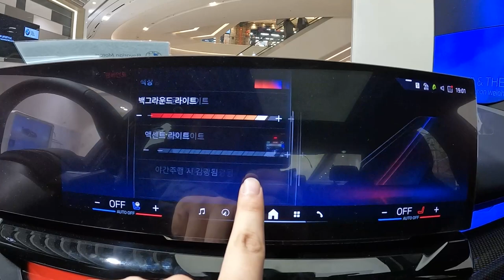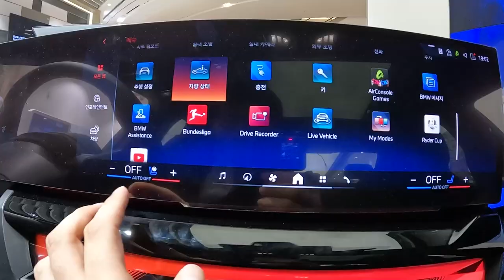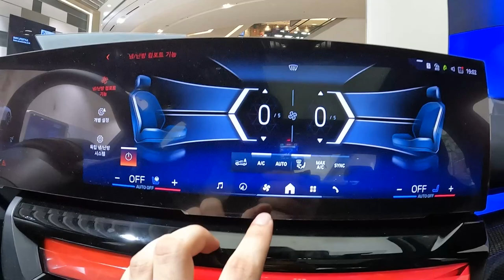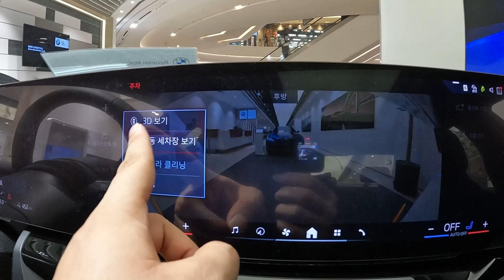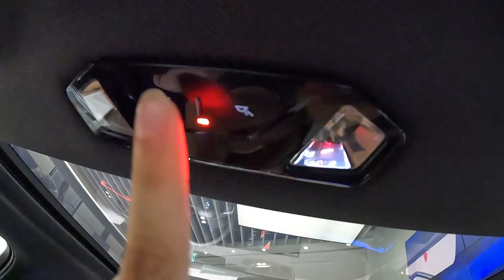M 패키지는 좋은데 평범해서 싫다면? BMW i5 edrive 40 MSP PRO 리뷰!!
오늘 리뷰한 차량은 2024 BMW i5 edrive 40 MSP PRO 입니다.!

G60 5시리즈 및 i5는 전세계 최초로 한국에 먼저 출시된 BMW의 대표적인 차량의 풀체인지 모델이고 G30 5시리즈보다 더 커지고 더 많은것들이 변화되고 진보되어 6년 반만에 돌아온 BMW의 베스트셀러 입니다.

G60 5시리즈는 내연기관과 전기차 2가지 모델들이 출시되었으며 내연기관 라인업을 먼저보시면 520i, 520i MSP, 523d, 523d MSP, 523d xDrvie, 523d xDrive MSP, 530i xDrive, 530i xDrive MSP 이렇게 출시되었으며 PHEV인 530e는 추후에 출시될 예정입니다.

전기차인 i5의 라인업을 보시면 i5 40 edrive, i5 40 edrive MSP, i5 40 edrive 40 MSP PRO, i5 M60 xDrive 이렇게 출시되었습니다.

오늘은 i5 40 edrive MSP PRO를 리뷰했으니 이 차량에 대한 제원을 알려드리겠습니다.

[2024 BMW i5 edrive 40 성능 제원]
합산 최고출력 : 340마력
합산 최대토크 : 43.8kgf.m
제로백 : 6.0초
안전 최고속도 : 193km/h

[2024 BMW i5 edrive 40 배터리 및 충전시간]
배터리 종류 : 리튬이온
배터리 용량 : 81.2kWh
모터 타입 : 후륜 모터 (후륜구동)
완속 충전 시간 : 8시간 15분
급속 충전 시간 : 25~30분
1회충전시 주행 가능거리 : 384km (21인치 휠 인증기준)
복합전비 : 4.1km/kWh
도심전비 : 4.1km/kwh
고속전비 : 4.0kw/kWh

[2024 BMW i5 edrive 40 차체 제원]
전장 : 5,060mm
전폭 : 1,900mm
전고 : 1,515mm
휠베이스 : 2,995mm
공차중량 : 2,252kg

이 제원을 보여주며 G30 5시리즈보다 훨씬 더 길어지고 더 넓어졌다고 보시면 됩니다.

실제 탑승을 해봤을떄도 G30 5시리즈보다 레그룸과 헤드룸이 더 개선됐다는게 느껴졌고 이제는 7시리즈 숏바디 못지않은 크기와 공간을 보여주고 있다고 생각합니다.

오늘 리뷰한 i5 edirve 40 MSP PRO는 i5 edrive 40의 최상위 트림이며 MSP보다 옵션도 좀 더 좋고 외관디자인도 더 스포티하고 세련되보이는 모습을 보여줍니다.

우선 외관을 보시면 아이코닉 글로우가 포함된 블랙 키드니 그릴이 적용되어 더 스포티해 보이고 후면부에는 M 리어 스포일러가 들어가 더 스타일리시해 보이는 디자인을 보여줍니다.

그리고 스피커는 하만카돈 Hi-Fi 라우드 사운드 시스템보다 더 좋은 Bowers & Wilkins 서라운드 사운드 시스템이 적용되어 더 좋은 음질을 들려줍니다.

그리고 휠은 20인치 에어로 939 M 휠이 들어갔으며 레드 캘리퍼가 포함된 M 스포츠 브레이크가 적용되어 더 예쁜 외관 디자인을 보여줍니다.

이 차량은 바바리안모터스 BMW 스타필드 고양전시장에서 촬영했으며 박종섭 주임님의 도움으로 촬영하였습니다.

박종섭 주임님 연락처 : 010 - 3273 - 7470

경기 북부, 경기 김포, 서울 은평구, 인천 서구에서 BMW를 구매하실일이 있으시다면 바바리안모터스 BMW 스타필드 고양전시장에서 근무하시는 박종섭 주임님을 추천드리며 BMW 차량들에 대한 문의 사항이 있으시다면 위의 연락처로 연락해보시면 친절하고 빠른 답변을 받으실 수 있습니다.

더 자세한 내용이 궁금하시다면 영상을 보시면 확인해보실 수 있습니다.

[타임라인]
00:00 시작
00:17 전면부
00:50 아이코닉 글로우 키드니 그릴
00:57 헤드램프 디자인
01:20 20인치 휠
01:53 운전석 도어 트림
02:17 센터패시아 디자인
03:03 12.3인치 풀 디지털 계기판
03:28 AC 제한 기능
04:00 시트 컴포트
04:38 M 카본 파이버 인테리어 트림
05:19 서라운드 뷰 카메라
07:02 후면부
07:15 테일램프 디자인
07:30 M 리어 스포일러
08:27 2열 시트 폴딩
09:19 충전 시간
10:43 2열 레그룸
11:08 2열 헤드룸
11:56 차체 제원
12:05 성능 제원
12:43 가격
13:01 마지막 인사

촬영장비 : Gopro Hero 10 Black, Rode mic
썸네일 : Samsung NX2000